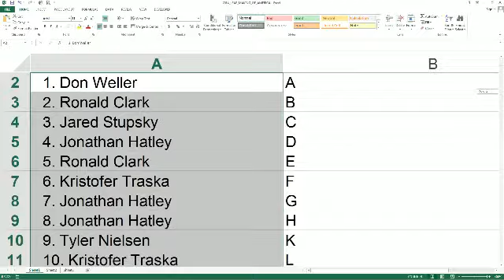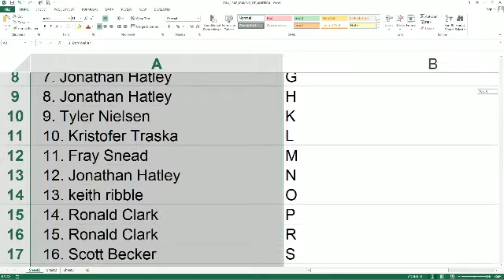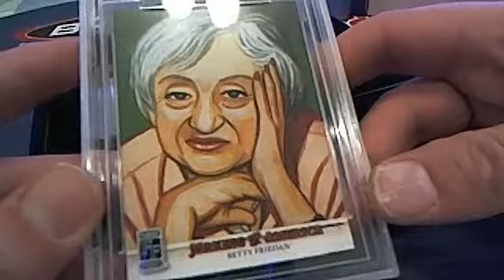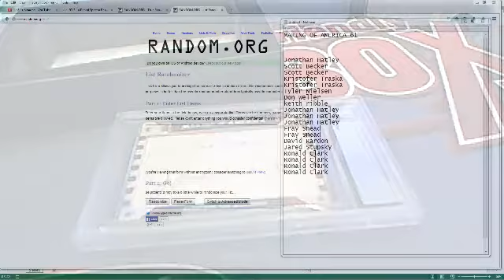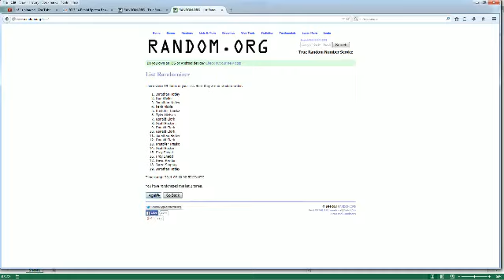2014 Leaf Making Of America Box 61